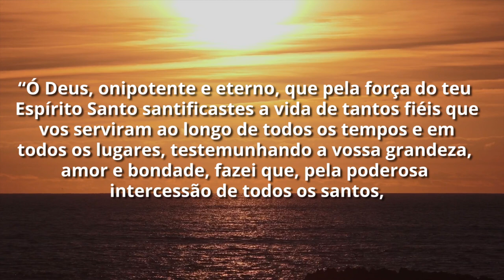Prece a todos os Santos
Tenha a intercessão de todos santos e alcance a graça desejada!

E mais:

Quem pode fazer benzeduras?

Qual a importância da religião na formação da pessoa?

Para adorar: salmos de agradecimento às graças de Deus